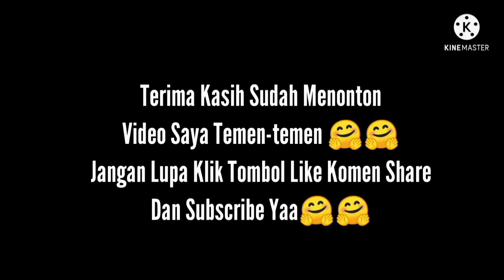MASAK AYAM RICA RICA , PEDES NDOWER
Hari Ini Saya Masak Enak Ya Temen"
Masak Ayam Rica" Yang Pedes Nyatu Bikin Ndower ,,
Tapi Tidak Terlihat Merah Ya Karna Cabe Rawit Merah Nyatu Cuma Sedikit Dan Saya Campur SM Sambel Ijo Yg Buat Ayam Geprek, Soal NyA Dirumah Tidak Punya Setok Cabe Lagi Ya Temen" Jadi Ya Seadanya Aja Ya,,
Oke Temen" Slamat Mencoba ,,🙏🙏